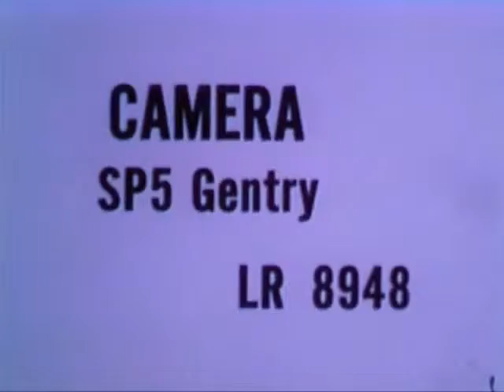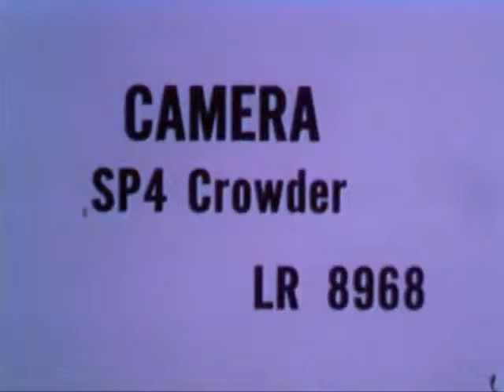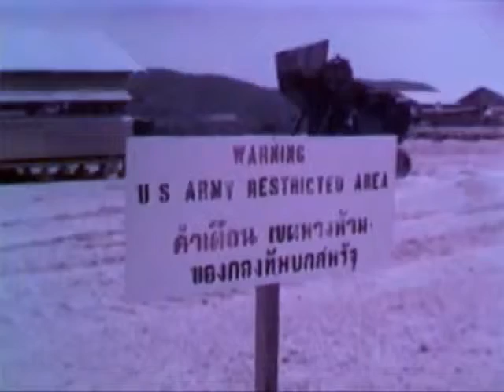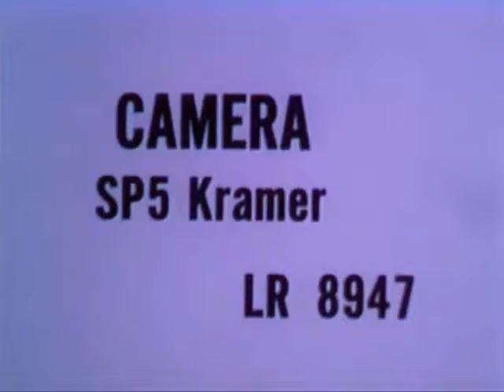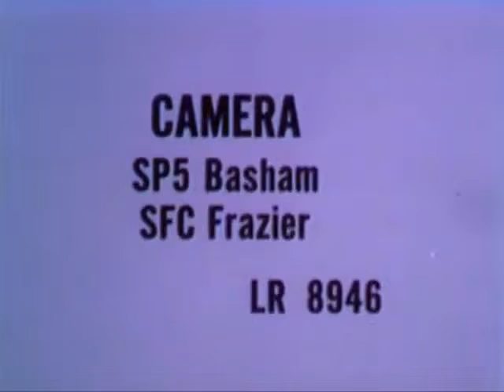Staff Film Report 66 17A 1966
VIETNAM - COMBAT AND OTHER ACTIVITY, APRIL 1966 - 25TH INFANTRY DIVISION, 1ST INFANTRY DIVISION, 1ST CAVALRY DIVISION, 173D AIRBORNE BRIGADE, AND ACTIVITIES OF U.S. ARMY SIGNAL BRIGADE.